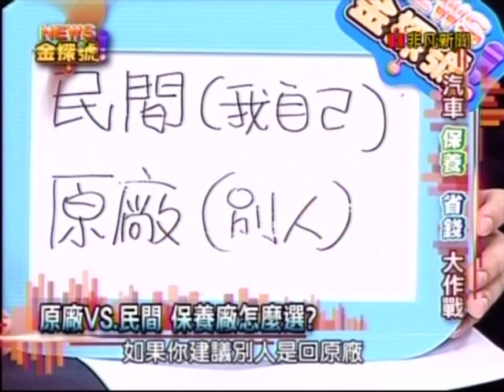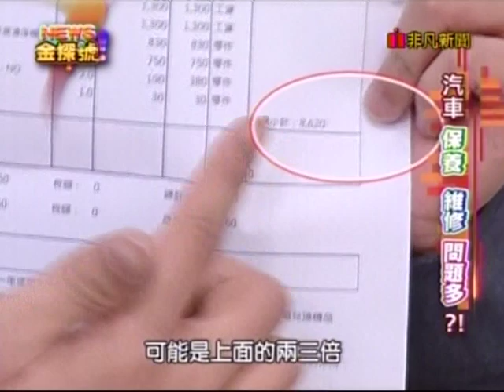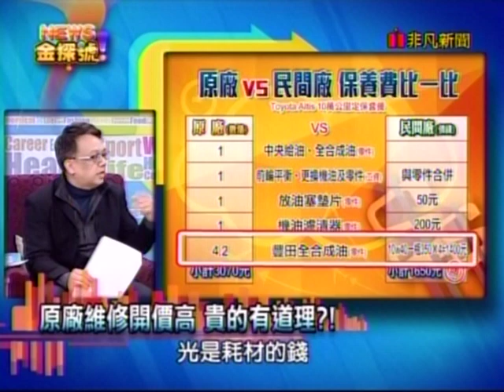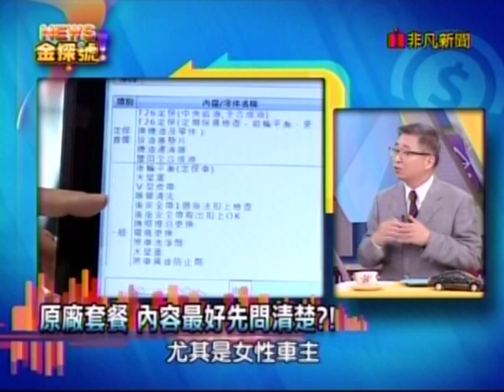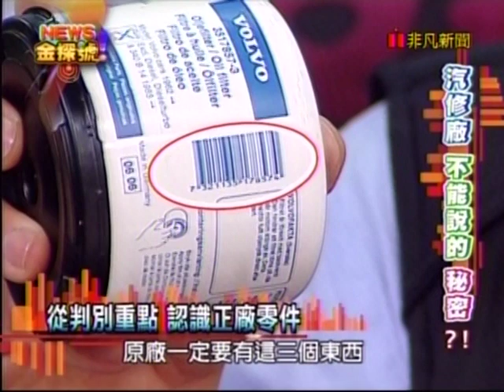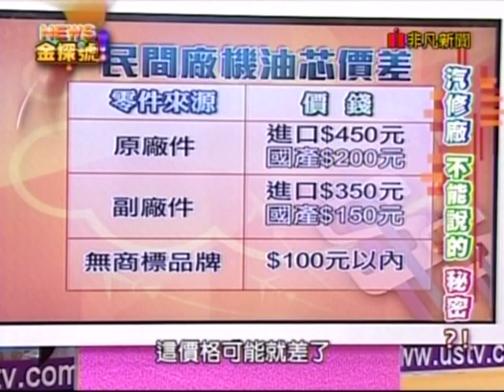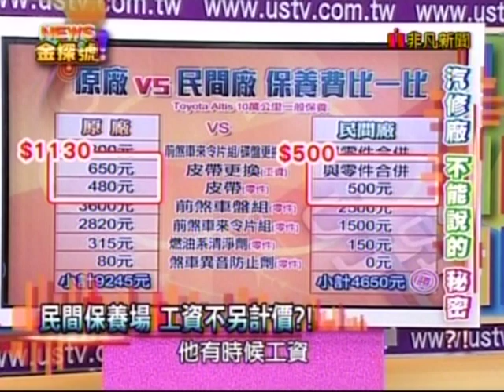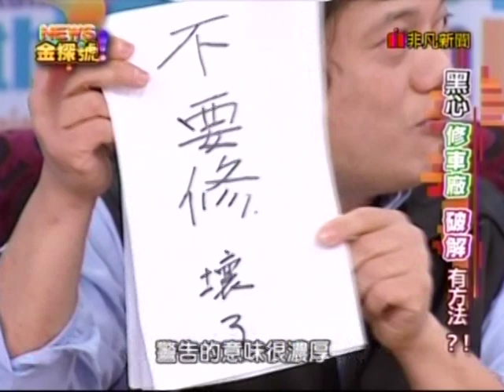20150216 NEWS金探號 朱芳君